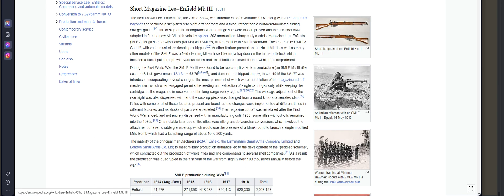Hell Let Loose # Endlich neuer Inhalt bei den Briten! Driel Night und El Alamein Dusk # 4K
Ob diese Update wirklich mehr beinhaltet als leichte Überarbeitungen?